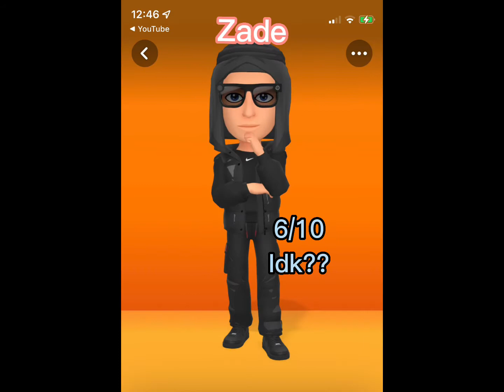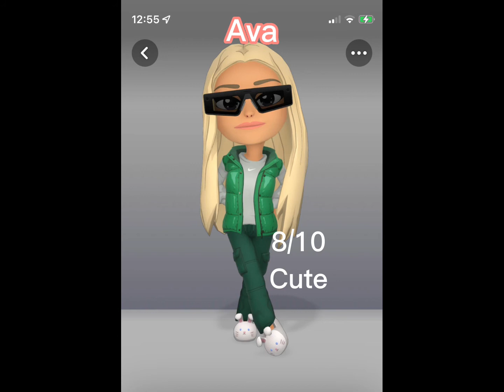I had to recreate another one so here is another one. Btw* there’s a lot of people hahah